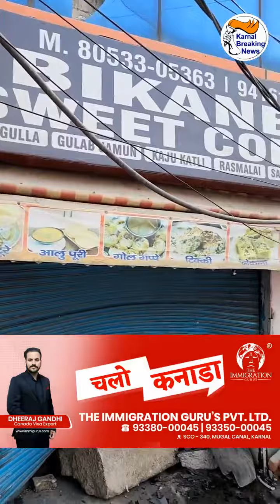हॉस्पिटल चौक पर डिवाइडर को घसीटते हुए Bikaner Sweets में घुसी तेज रफ्तार XUV कार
XUV Car को बना रखा था हवाई जहाज, हॉस्पिटल चौक पर डिवाइडर को घसीटते हुए Bikaner Sweets में घुसी तेज रफ्तार XUV कार